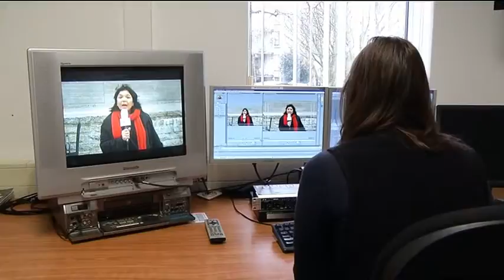Studio040 in race omroepprijs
Studio040 is genomineerd voor de award Lokale Omroep van het Jaar. Volgens de jury bewijst de Eindhovense omroep dat er ook op lokaal niveau professionele tv en radio kan worden gemaakt.